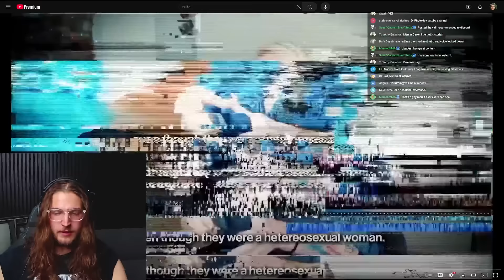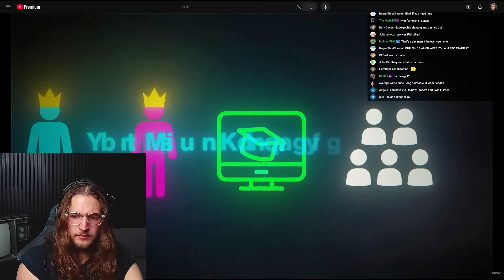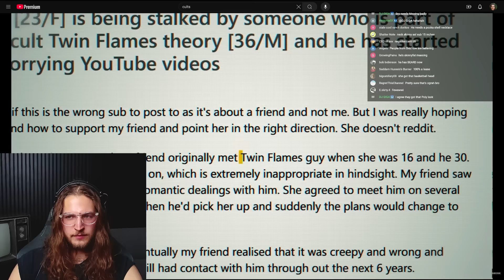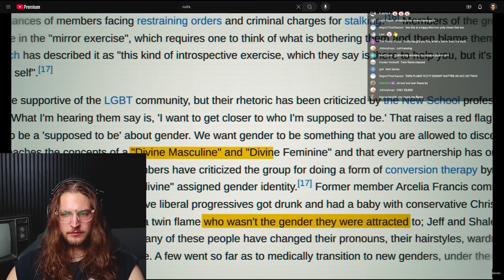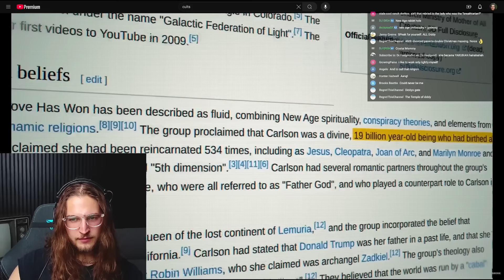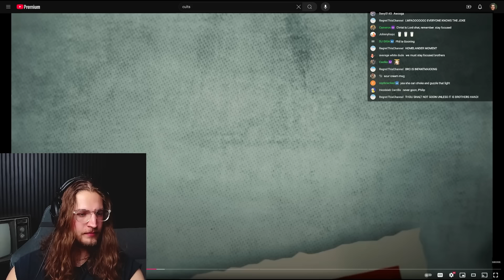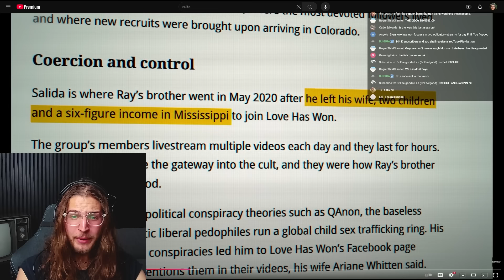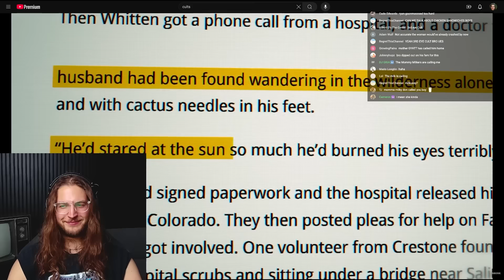The Internet's Most DISTURBING Cults